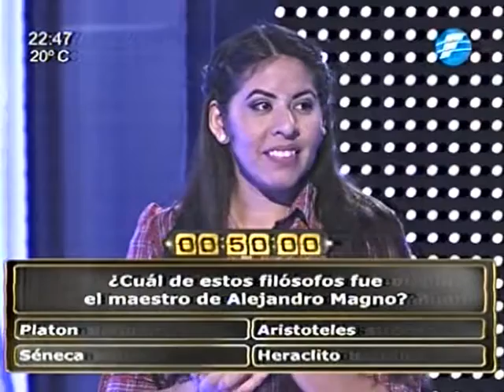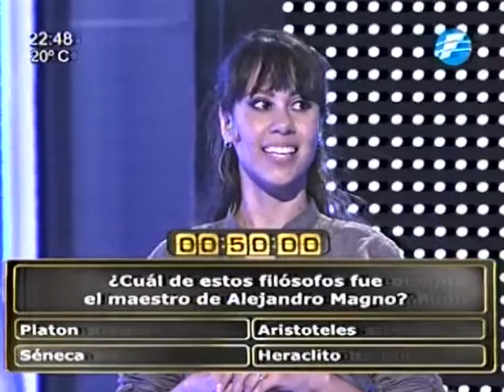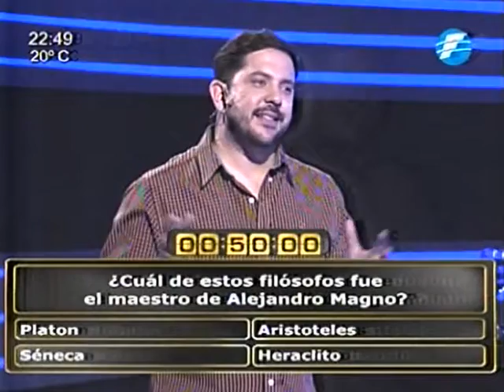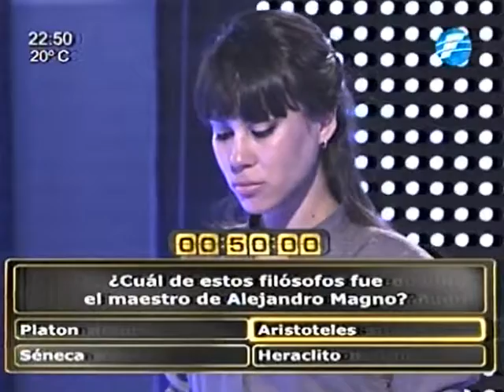Dorcas y Melody se quedan sin comodines y se retiran con 2.609.500